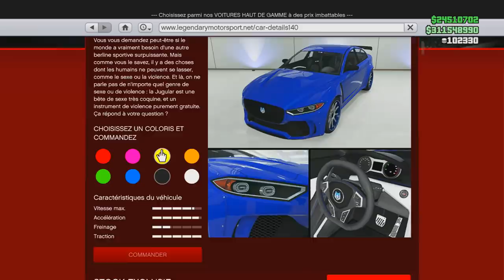NOUVELLE SPORTIVE A + 1.000.000 $$ !